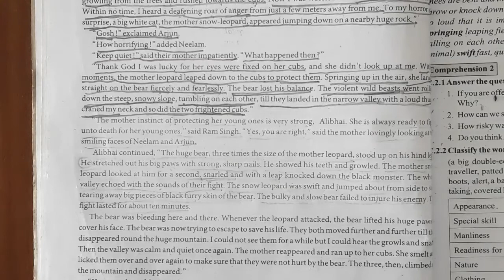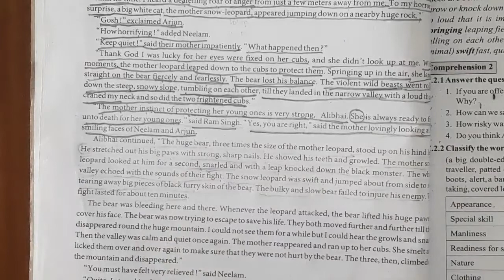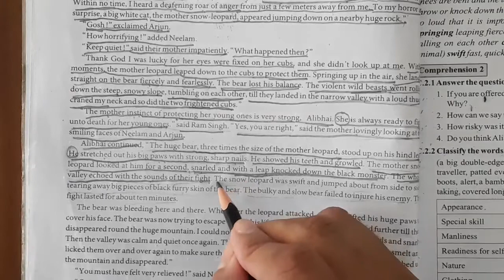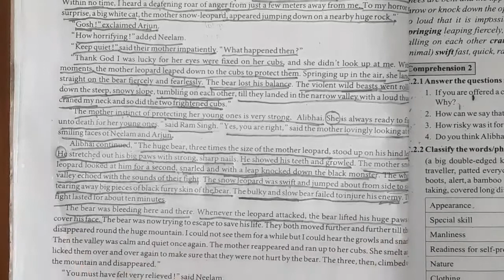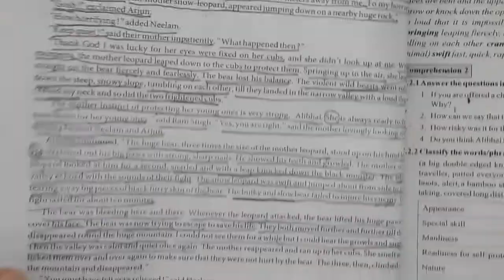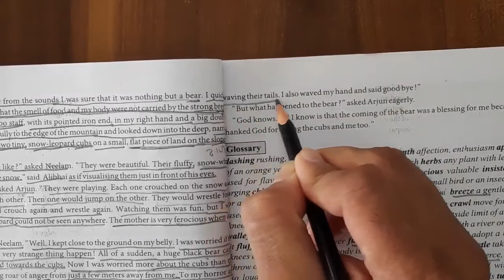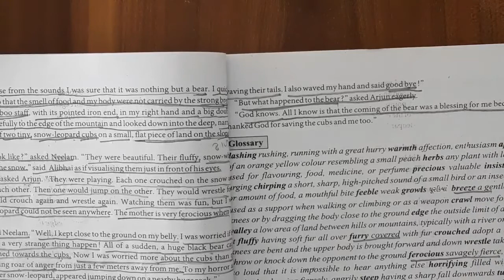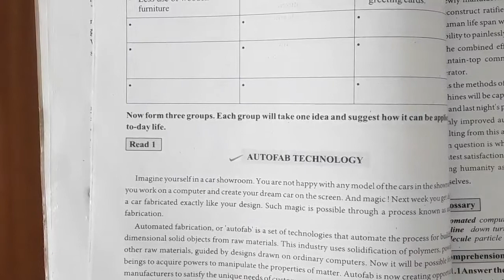the wild saviour standard 11th Gujarati medium part -4